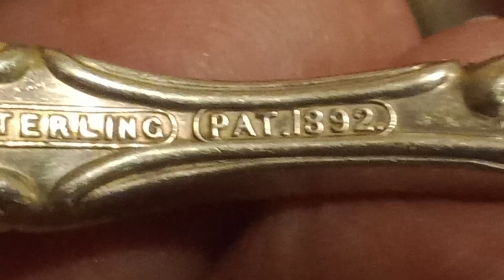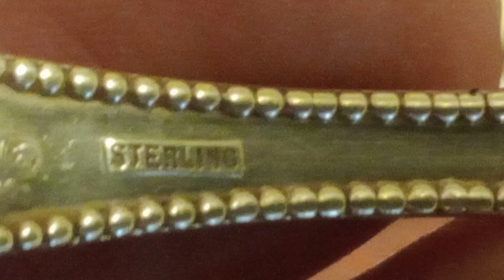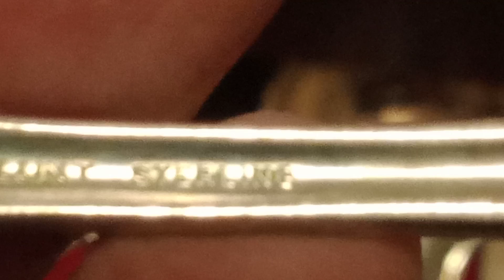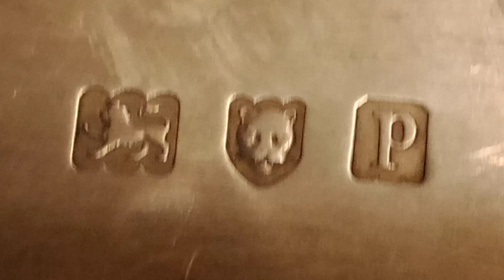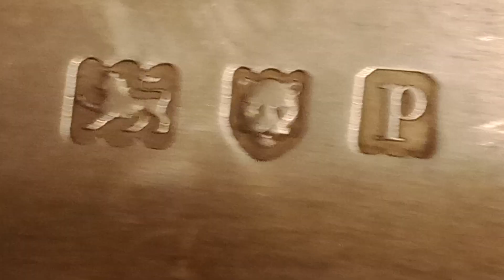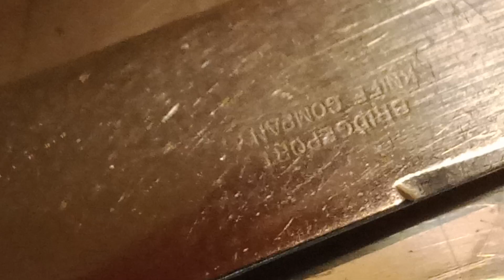AWESOME GARAGE SALE SCORE AND HOW TO TELL IF SILVER IS REAL😃